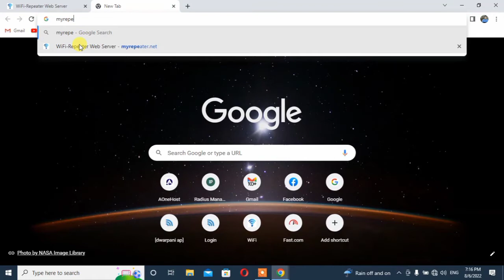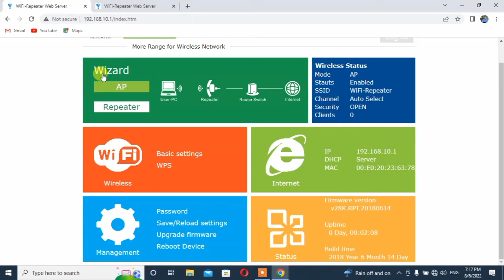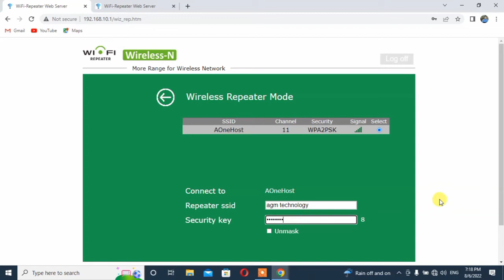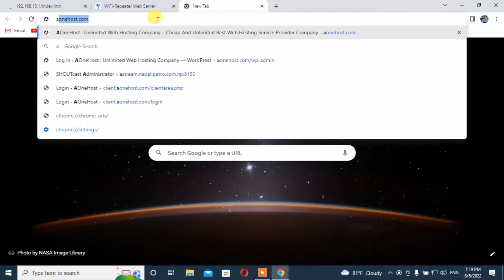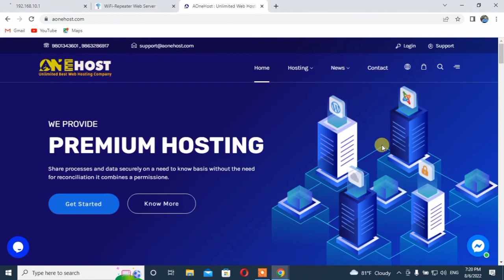How to connect wifi repeater ? Wifi रिपिटर कसरी कनेक्टिङ गर्ने ? | Best High Range Wifi Repeater